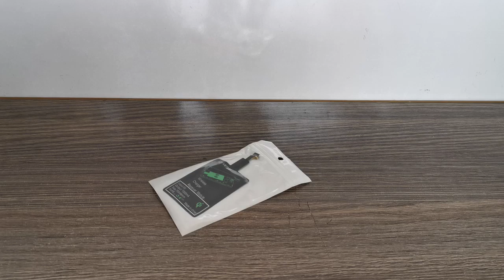Android Universal QI Wireless Charger Receiver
we will provide you the best products.

shorts viral
short viral